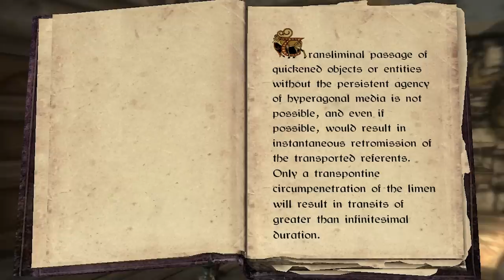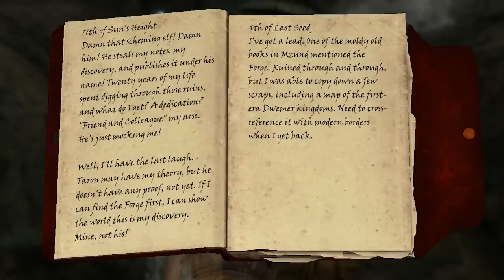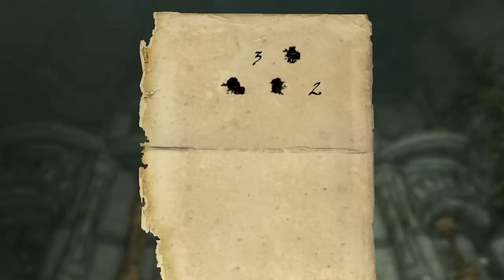Skyrim - Lost to the Ages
(23) Ancient Dwemer booby traps? That won't scare us away!

Mod List includes:
Skyrim 202X
Vilja in Skyrim
Beavers and Raccoons
Ultimate Fire Effects
Ambriel Follower
Apocalypse
Archery Gameplay Overhaul
Artifacts
Assorted Wizard Hats
Awakening Vampires
Bard Songs
Better Jumping
Bijin (everything)
Bloodmoon
Cannibal Draugr
Chicken Companion
Cloaks of Skyrim
Contextual Crosshair
Convenient Dialogue
Croc Follower
Cutting Room Floor
Deflection
Depths of Skyrim
Diverse Dragons
Dwarven Headgear
Easy Lockpicking
Extended Hotkey System
Faster Mining
Immersive Armors
Immersive Weapons
Immersive World Encounters
Interesting NPCs
Jesus Follower
Konarik's Accoutrements
Krovaxis
Leaps of Faith
Lethal Traps
Less Tedious Thieves Guild
Lucien Follower
MCM Helper
Minimalistic Autosave
Mirai Follower
OBIS
Obscure's College of Winterhold
Populated Solstheim
powerofthree's Tweaks
Quaint Raven Rock
Quick Light
Quick Loot
Recorder Follower
Security Overhaul
SkyUI
Sleeping Expanded
Snow Globe House
Sofia Follower
Talkative Dragons
Ancient Falmer
Champion of Cheogorath
Companions - Earn your stripes
Ivy Hall
Tools of Kagrenac
Whispering Door
Training Dummies
Traveller's Inn
Unique Uniques
Zephyr Follower